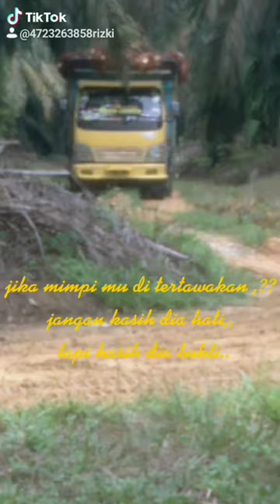Truk sawit kuansing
Truk beda cerita...